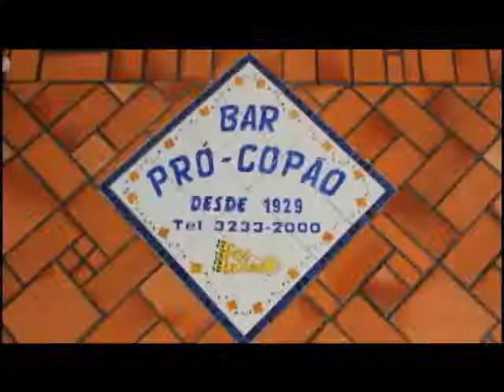Programa Mosaico 81 - Bloco 2/3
Nesse Mosaico viajamos pelas memórias de quem viveu a época de ouro da TV Industrial, conversamos com Mamão, uma referência do samba em Juiz de Fora e conhecemos um espaço que foi fundamental para a Jornada Mundial da Juventude, o Mosteiro Pequeno Monge.